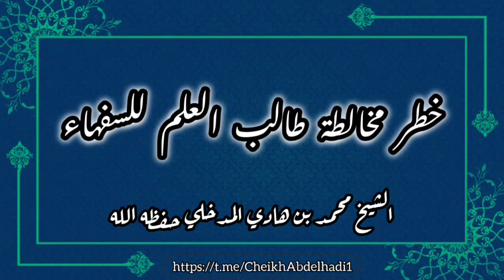خطر مخالطة طالب العلم للسفهاء | الشيخ محمد بن هادي المدخلي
مقنين بلاديDZ

عمي جيلالي ميباني

عمي موسى

عمي حميد أويو

عمي مصطفى اعراب

عمي سعيد لاكنان

عمي علي الطايور

عمي رمضان

عمي خاليس

عمي كمال بيبو

عمي عبد الرحمن ميزاشي

عمي إيدير

عمي عبد الباري

عمي حماضي

بشير باشطا

محمد سيروري

kaviss kavra لعربي

ghanou titi vio saferdina

مقنين زمان

سفيان المقنين

تغريد المقنين

chant chardonneret

chant du chardonneret

chant maknin

chant meknin

chant mulet

gros-bec_casse noyaux

bec croisé_des_sapins